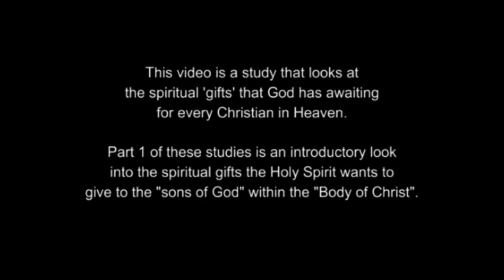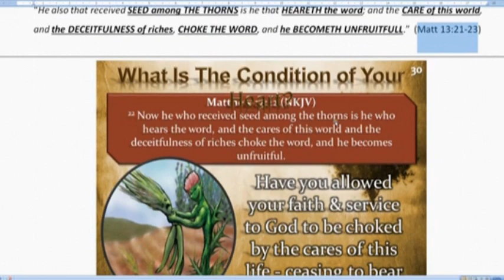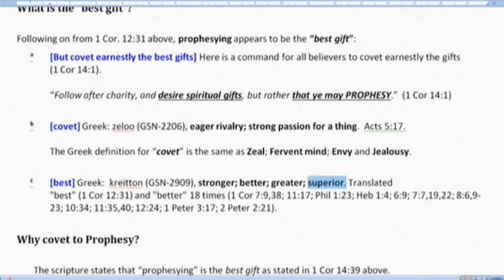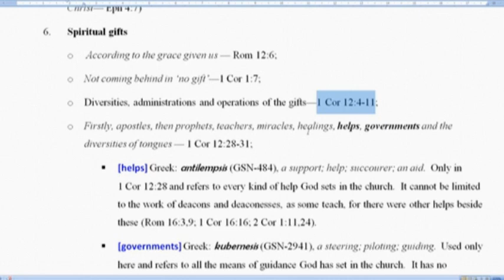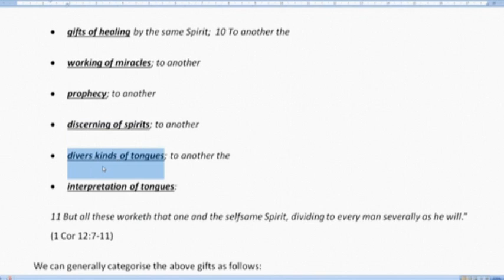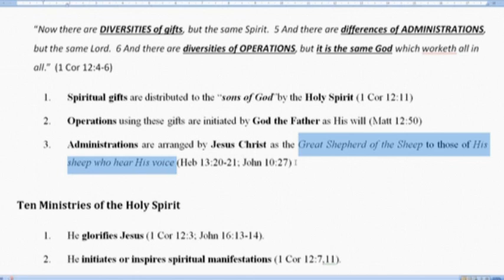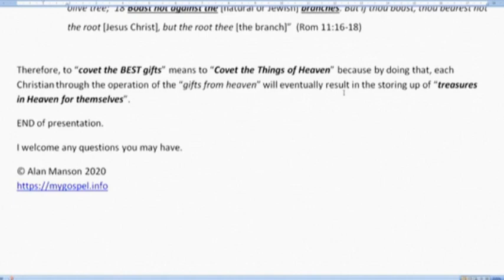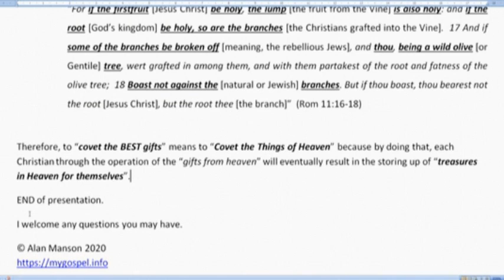Coveting the Things of Heaven - Part 1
This Bible study looks at the various 'gifts' that God places on offer to Christians, if they choose to accept them. In this, there are 8 gifts that include - Jesus Christ, the Holy Spirit, Salvation, Eternal Life, Grace, the nine Spiritual Gifts, Ministers, and All Good Things.  These are fully explained. Also explained is the area of responsibility each person of the Divine Trinity performs in relation to 1 Cor 12:4-6 such as 'DIVERSITIES OF GIFTS...DIFFERENCES OF ADMINISTRATIONS...DIVERSITIES OF OPERATIONS. Also discussed are the TEN ministries of the Holy Spirit, or in what ways He manifests His presence in this world.